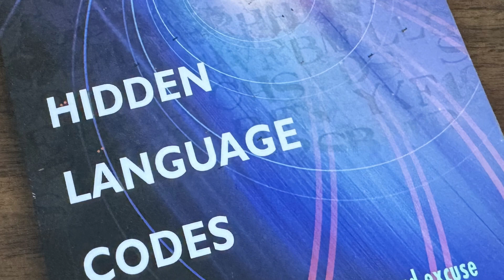C U NEXT THURSDAY the power of our belief systems pt. 1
A belief is just a thought that we keep thinking.
You keep thinking the thought until you believe it, and then it is.
However, we can always change those beliefs at any time if they are limiting our potential.
We share some of the tips that we use to uplift ourselves up and out of these limiting beliefs,.
Knowing that they are not true to our nature at our core.
and LOL in the meantime.